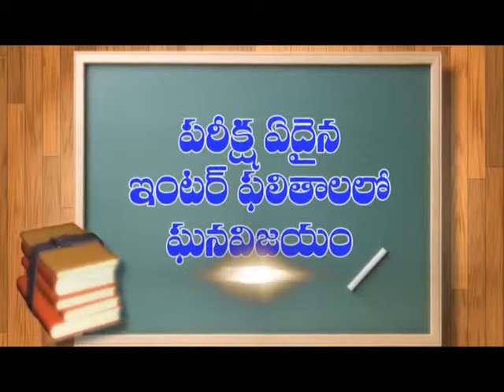పొన్నూరులో బస్సు ఢీ కొని యువకుడు మృతి - బందువుల ఆందోళన || DN5 News